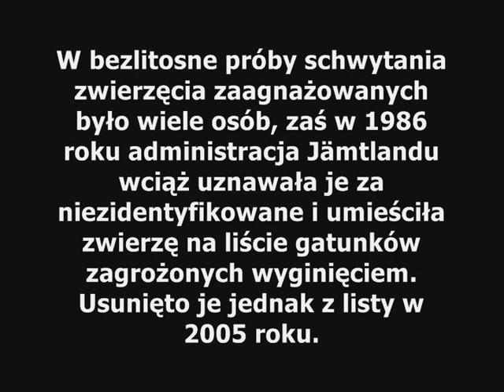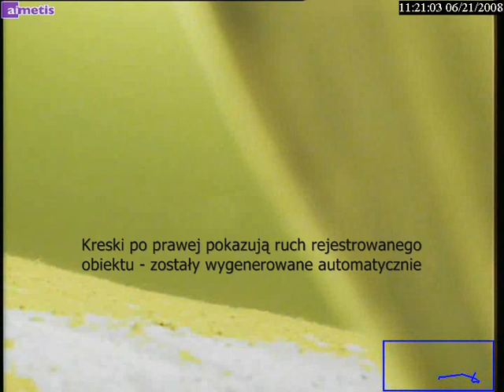Storsjöodjuret sfilmowany / Storsjoodjuret caught on film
Storsjöodjuret to wodne zwierzę zamieszkujące rzekomo 900-metrowej głębokości jezioro Storsjön (Jezioro Wielkie) w północno-zachodniej szwedzkiej prowincji Jämtland. Zwierzę opisywane jest jako wężowate stworzenie z psią głową, długości około 6 m.

W bezlitosne próby schwytania zwierzęcia zaagnażowanych było wiele osób, zaś w 1986 roku administracja Jämtlandu wciąż uznawała je za niezidentyfikowane i umieściła zwierzę na liście gatunków zagrożonych wyginięciem. Usunięto je jednak z listy w 2005 roku.

Być może niesłusznie - bo oto pod koniec sierpnia 2008 szwedzki potwór zarejestrowany został na nagraniu wykonanym przez kamery podglądowe.

Dziś prezentujemy to, co uchwyciły kamery w jeziorze Storsjön.